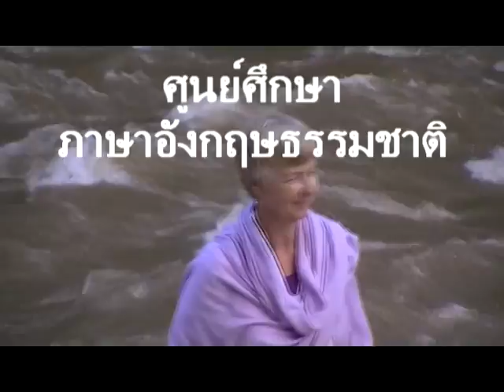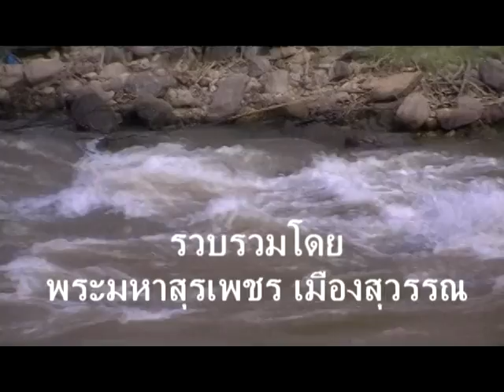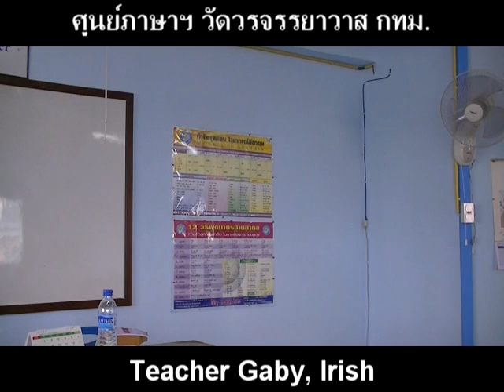suraphet 639 English Teaching Teacher Gaby Irish, new 4.mpg